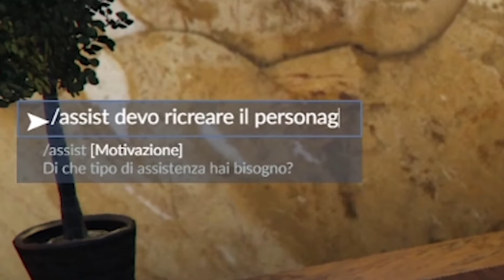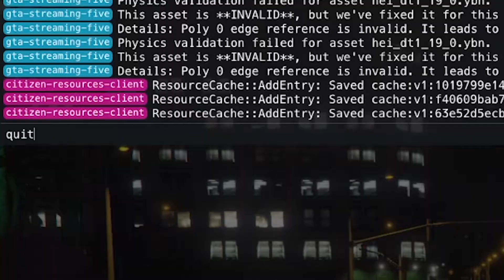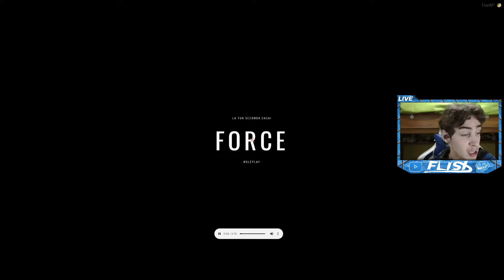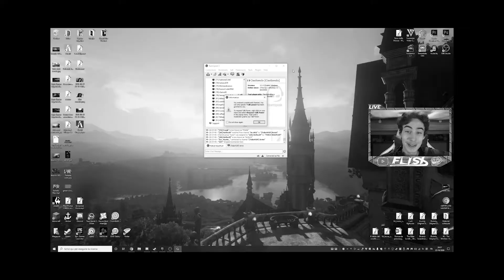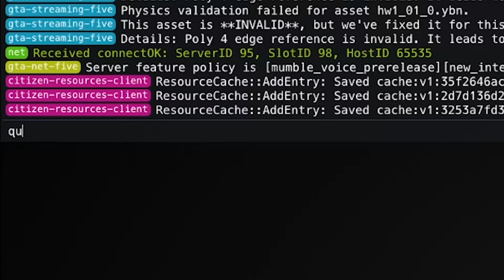MI CHIAMO ROB DURO E CE L'HO DURO | i Problemi di GTA 5 FiveM RP ITA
La mia esperienza come nuovo giocatore su gta 5 fivem rp. Rob duro, colui che ce l'ha duro ci accompagnerà in questa nostra avventura (non è trolling lo giuro)

gta 5 online fivem rp roleplay gameplay trolling ita problemi bug glitch